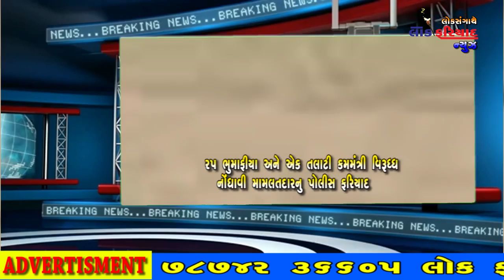BREKING NEWS BABRA ZAMIN KOBHAND